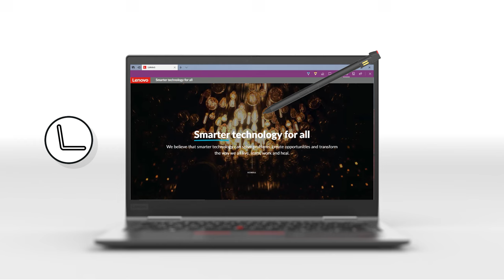Lenovo ThinkPad Pen Pro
The garaged pen enables you to take notes and sketch designs, discovering a more precision writing experience. The pen charges while stored in the pen slot, which allows you to unleash your creativity anytime.